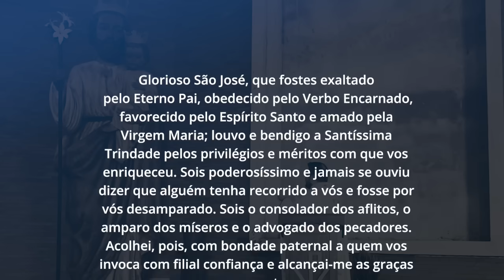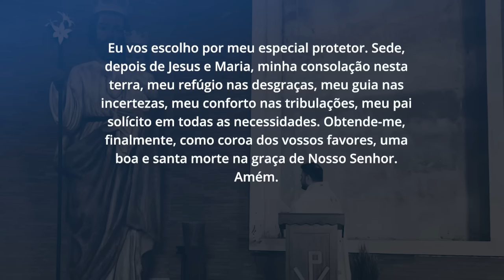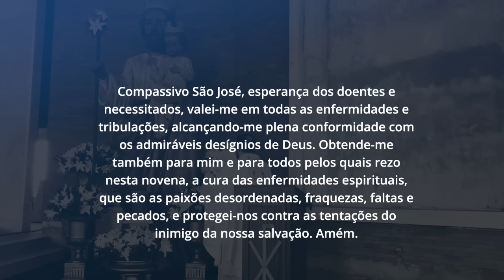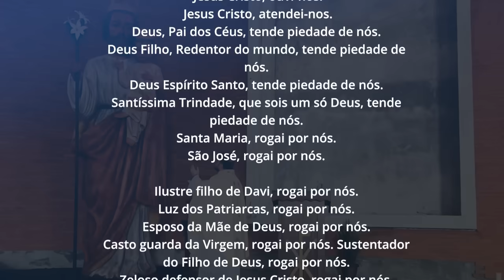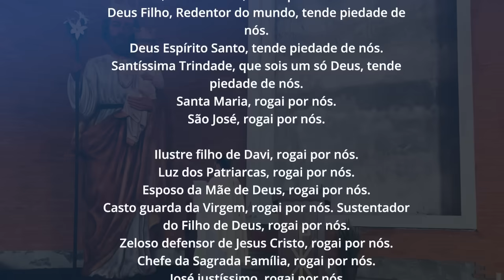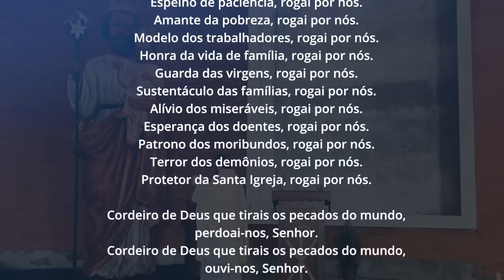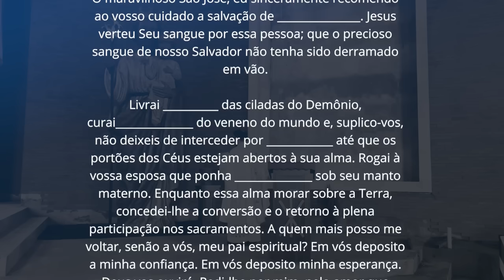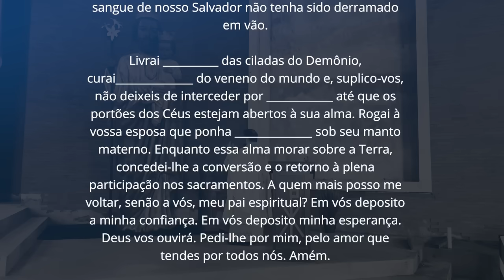Novena ao Glorioso São José | 8º dia | Padre Mario Sartori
Oitavo Dia: São José, Consolo dos Enfermos
Compassivo São José, esperança dos doentes e necessitados, valei-me em todas as enfermidades e tribulações, alcançando-me plena conformidade com os admiráveis desígnios de Deus. Obtende-me também para mim e para todos pelos quais rezo nesta novena, a cura das enfermidades espirituais, que são as paixões desordenadas, fraquezas, faltas e pecados, e protegei-nos contra as tentações do inimigo da nossa salvação. Amém.

V/. Rogai por nós, São José, consolo dos enfermos.

Oremos. Ó Deus, que por uma inefável Providência Vos dignastes escolher o bem-aventurado São José para Esposo de vossa Mãe Santíssima, concedei-nos que aquele mesmo que na terra veneramos como protetor, mereçamos tê-lo no céu por nosso intercessor. Vós que viveis e reinais por todos os séculos dos séculos. Amém.

Oração para todos os dias:
Glorioso São José, que fostes exaltado pelo Eterno Pai, obedecido pelo Verbo Encarnado, favorecido pelo Espírito Santo e amado pela Virgem Maria; louvo e bendigo a Santíssima Trindade pelos privilégios e méritos com que vos enriqueceu. Sois poderosíssimo e jamais se ouviu dizer que alguém tenha recorrido a vós e fosse por vós desamparado. Sois o consolador dos aflitos, o amparo dos míseros e o advogado dos pecadores. Acolhei, pois, com bondade paternal a quem vos invoca com filial confiança e alcançai-me as graças que vos peço nesta novena. Eu vos escolho por meu especial protetor. Sede, depois de Jesus e Maria, minha consolação nesta terra, meu refúgio nas desgraças, meu guia nas incertezas, meu conforto nas tribulações, meu pai solícito em todas as necessidades. Obtende-me, finalmente, como coroa dos vossos favores, uma boa e santa morte na graça de Nosso Senhor. Amém.